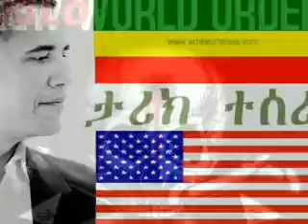Rastafari Studies | Pres. OBAMA, Africomm, the African Union (AU) & the New World Order - part 3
Pres. BARAK BARACK Obama AFRICOMM AFRICAN UNION ETHIOPIA ADDIS ABEBA AU NWO EU ANGLO-AMERICAN NEW WORLD ORDER CHINESE ILLUMINATI FAR EAST HAILE SELASSIE JAH RASTAFARI